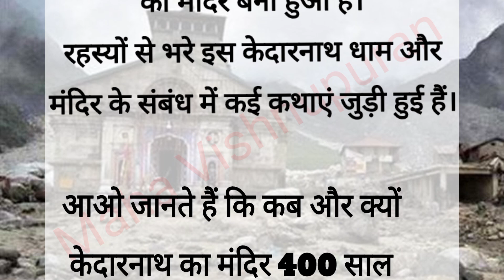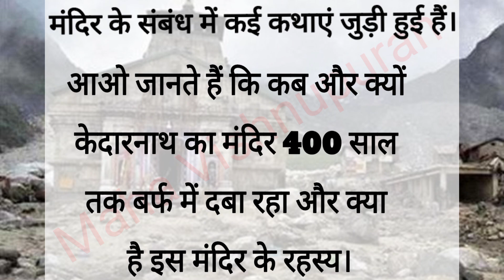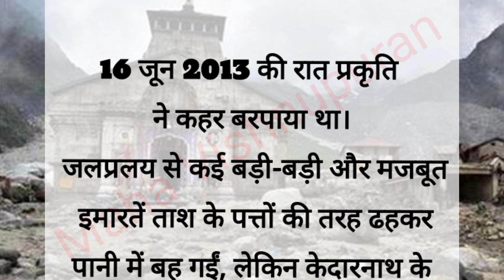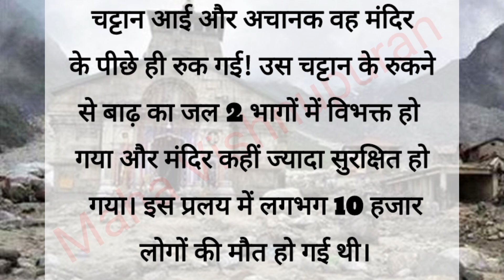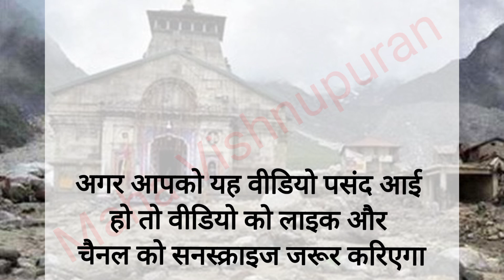400 सालो तक बर्फ में दबे रहे केदारेश्वर मंदिर के रहस्य